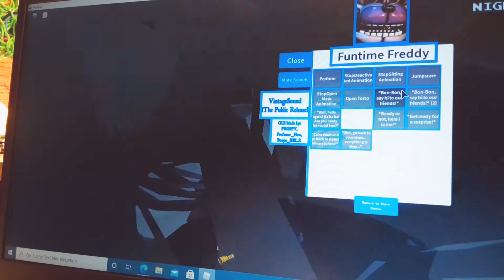funtime freddy ist zurück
Circus babys pizza world